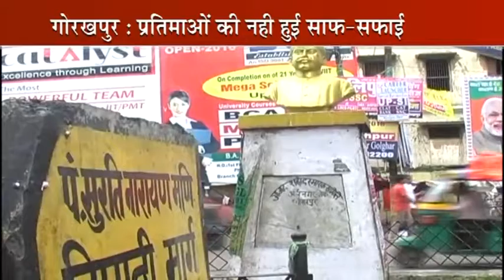गोरखपुर - प्रतिमाओं की नहीं हुई साफ़ सफाई